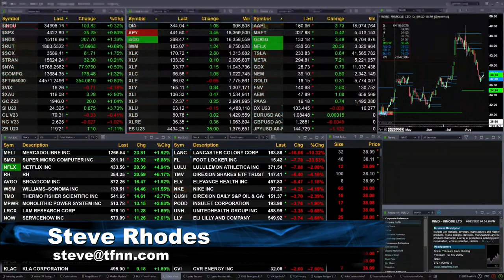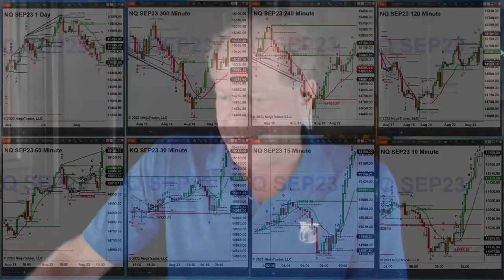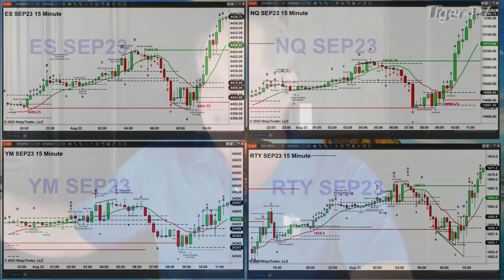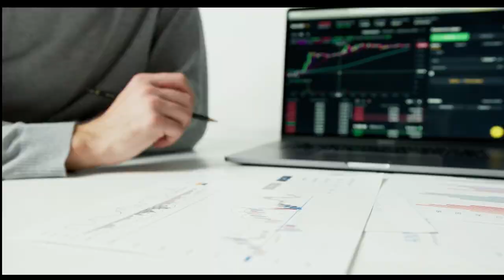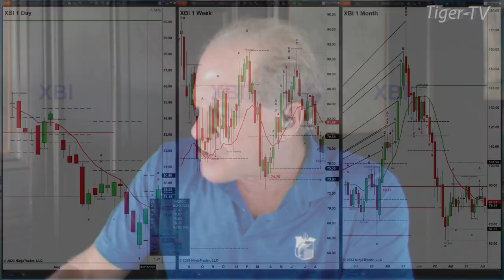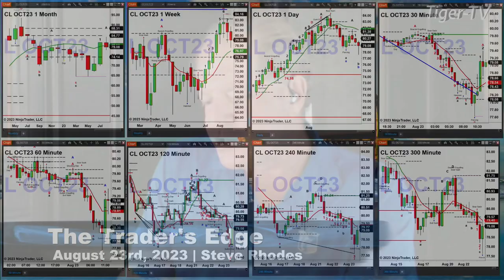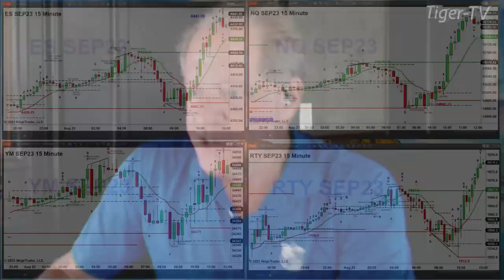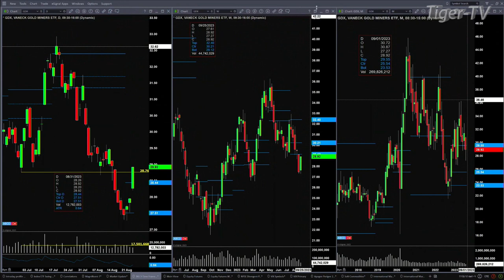August 23rd, The Trader's Edge with Steve Rhodes on TFNN - 2023